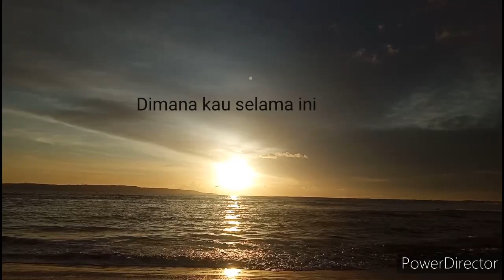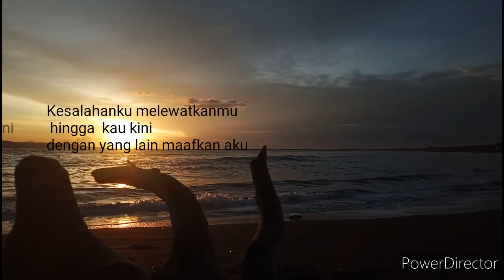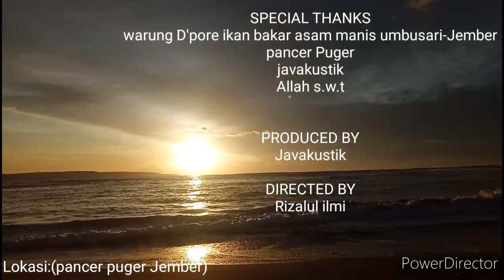Sheila on 7 Yang terlewatkan cover